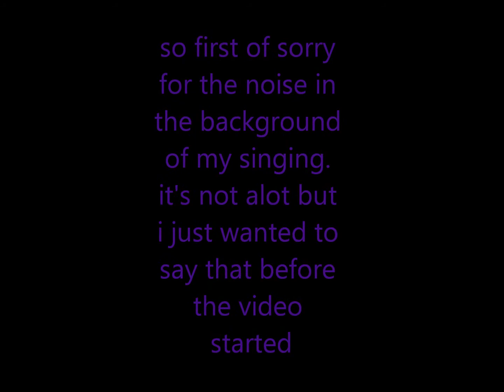the Morticians Daughter Acapella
Madi singing the morticians daughter by black veil brides. a cover song by madi from the band unknown- unknowntv1. The cover song is done acapella(no music) oh and sorry for the nouse in the back ground from my tv :(.